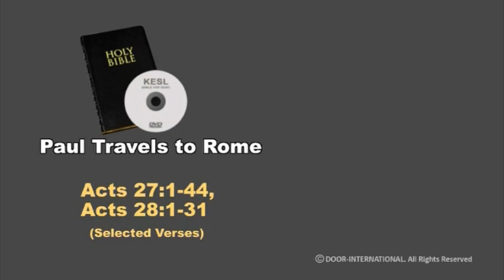Topic - Paul Travels to Rome - Kerala Sign Language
Paul Travels to Rome - Acts 27:1-44, 28:1-31
Kerala Sign Language - CBT 104, SGH 029 -